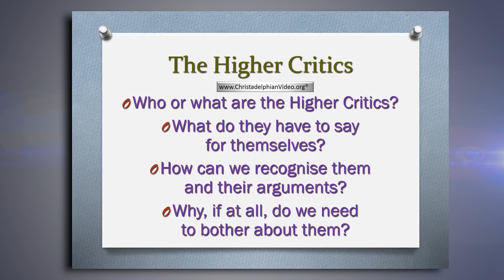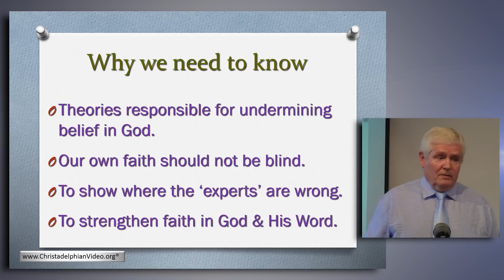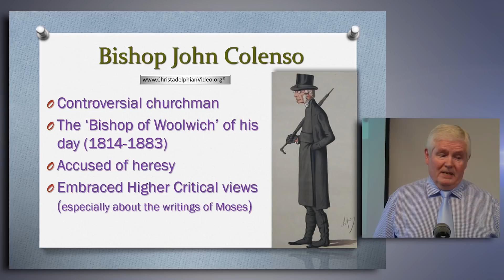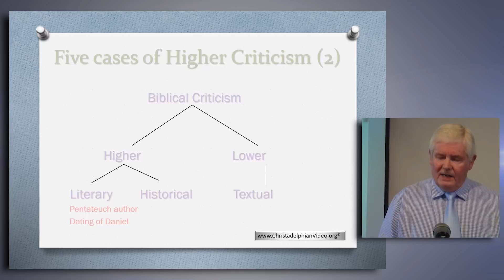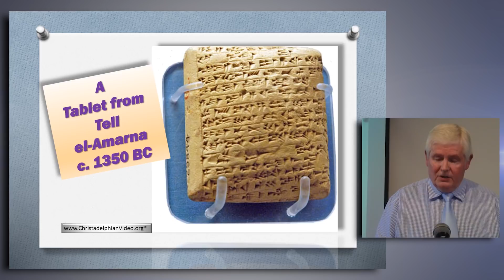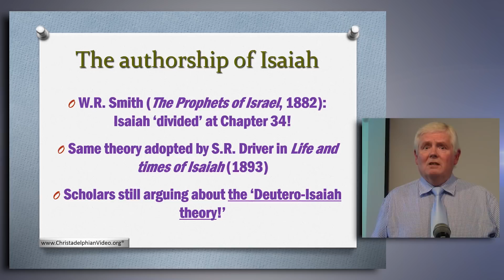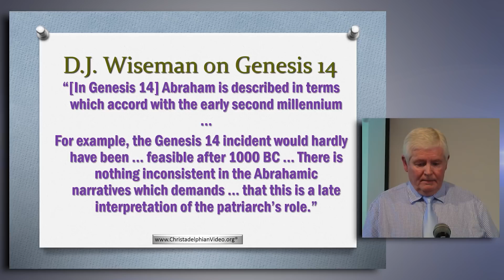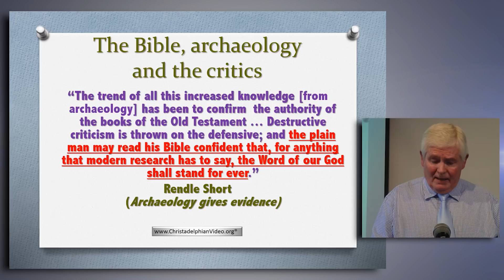Archaeology Proves the Higher Critics Wrong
Christadelphianvideo Bibletruthandprophecy christadelphianstalk Christadelphians Christadelphian Description: The views of higher critics are examined. The dismissive approach of sometimes ‘learned’ men started to make inroads into Christianity, until archaeology was discovered. Scientific, professional archaeologists in the late 19th century began to make discoveries refuting these theories.